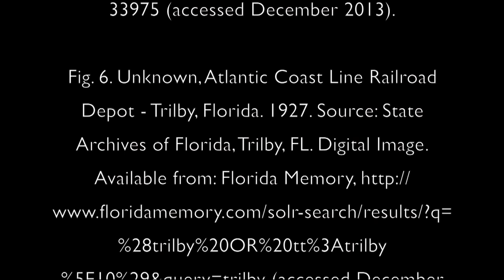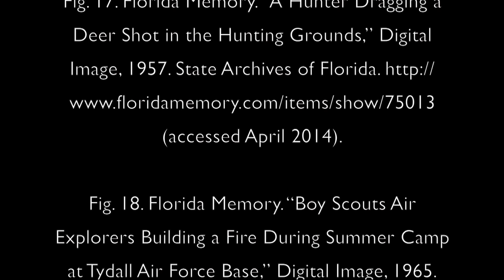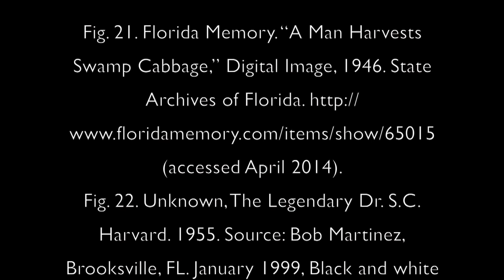June Hale -- HCPL Local History Live!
June Hale (age 77) moved to Brooksville when she was seven. Listen to her stories of hanging out with family friends Sim Lowman and Red Brass, local law enforcement. She also relives stories of fishing, country cooking and the flooding of SR 41.

This interview is a part of the Hernando County Public Library's oral history archive -- Local History Live!.